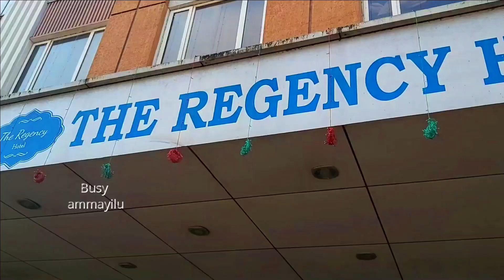Beautiful Konaseema Tour ||Yanam || Vlog || DIML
Hey guys,
Thank u so much for watching and encouraging us.